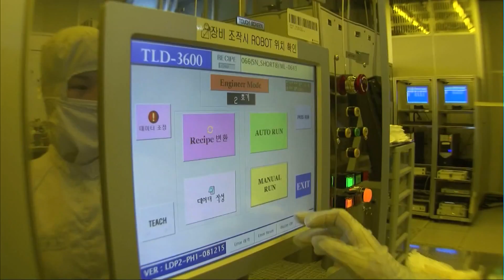LGD, 中 광저우 OLED 합작법인, 중국 정부 승인 받아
07/10 MTN 투데이

LG디스플레이가 중국 정부로부터 광저우 OLED 합작법인에 대한 승인을 받았습니다.

LG디스플레이는 오늘(10일) 오후 중국 가시장감독관리총국으로부터 광저우 OLED 합작법인에 대한 경영자집중신고 비준서를 수령했다고 밝혔습니다.

광저우 OLED 법인은 LG디스플레이와 광저우개발구가 각각 70대30의 비율로 투자한 합작사입니다. 자본금 2조 6,000억원을 비롯해 총 투자 규모는 약 5조원입니다.

현재 8.5세대 OLED 생산공장을 건설 중으로, 내년 하반기 양산 예정입니다.

LG디스플레이는 "광저우 OLED 공장이 완공되면 대형 TV용 OLED를 주력으로 생산하게 된다"며 "월 6만장 생산을 시작으로, 최대 월 9만장까지 끌어올릴 계획"이라고 설명했습니다.

현재 파주 E3, E4 공장에서 월 7만장 규모로 생산중인 물량을 더하면 내년 하반기에는 총 월 13만장이 돼 연간 1,000만대(55인치 기준) 제품 출하도 가능하다는 설명입니다.

현재 전세계에서 유일하게 OLED TV 패널을 생산하고 있는 LG디스플레이는 디스플레이 산업의 경쟁우위를 지속하기 위해 OLED를 시장의 판도를 바꿀 게임 체인저로 선정, 모든 역량을 집중해 나가고 있습니다.

특히 OLED의 기술 진입장벽이 높아 한국을 제외한 다른 업체들이 양산단계에 진입하지 못하고 있는 만큼, 광저우 OLED 공장 설립을 계기로 경쟁사들과 격차를 확실히 벌린다는 계획입니다.

무엇보다 광저우 OLED 공장이 가동되면 LG디스플레이가 밀려드는 대형 OLED 패널 소요에 대응하는데 있어 숨통이 트일 것으로 기대됩니다.

시장조사기관 IHS에 따르면 내년 400만대의 OLED TV 판매가 이뤄질 것으로 전망되며, 2021년에는 1,000대를 육박할 것으로 보고 있다.

한상범 LG디스플레이 부회장은 "중국 정부의 승인 결정을 환영하며, 8.5세대 OLED 공장 건설 및 양산 노하우를 총동원해 최대한 일정을 단축함으로써 고객들에게 제품을 적기에 공급할 수 있도록 할 것"이라며 "궁극적으로는 OLED로의 사업구조 전환을 가속화 함으로써 LG디스플레이가 글로벌 디스플레이 산업을 지속적으로 선도할 수 있도록 만들겠다"라고 밝혔습니다.